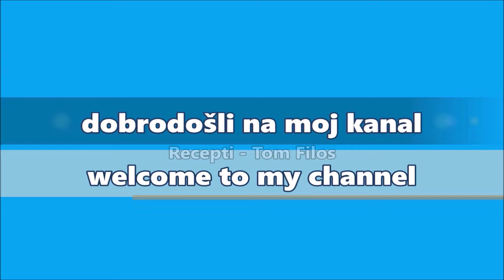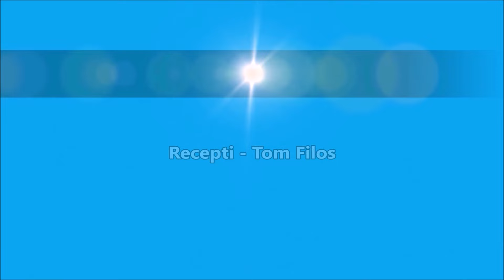SPANAKOPITA - pita sa špinatom i sirom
Nekako s proljeća…
Dobra, domaća, bogata, vruća - pita sa špinatom i sirom jako je ukusna i sočna.
Nama dosta za lagani ručak ili večeru.

RECEPT:
Napravite tijesto od:
600 grama brašna
1 žličica soli
1 žlica ulja
290 mililitara vode
Za punjenje je potrebno:
600 grama špinata
500 grama svježeg sira
sol po ukusu
200 grama rastopljenog maslaca
ponovite postupak s preostalim korama
220°C   35 min

RECIPE:
Make dough from:
600 grams of flour
1 teaspoon salt
1 tablespoon oil
290 milliliters of water
For the filling you need:
600 grams of spinach
500 grams of cottage cheese
salt to taste
200 grams of melted butter
repeat the procedure with the remaining pieces of dough
220°C   35 min